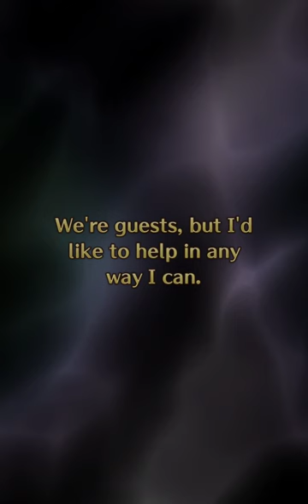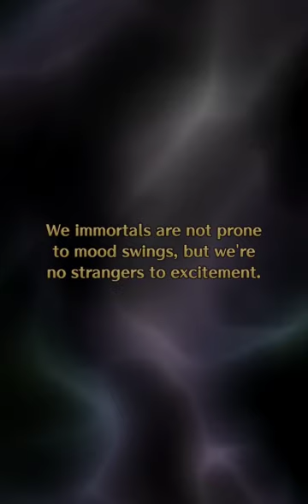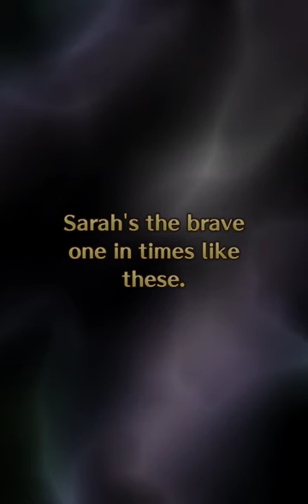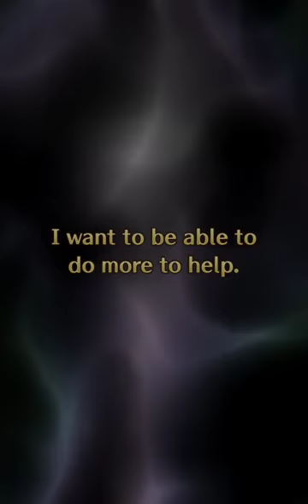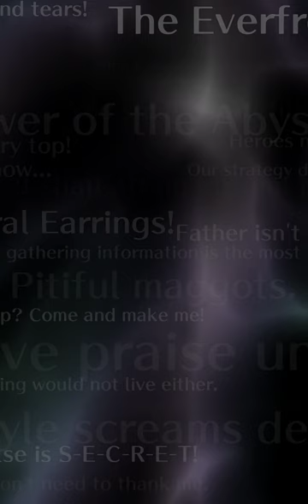[SaGaRS GL] RS3 + RSRS Pre-3rd Anniv Banners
00:00 Account (non)progression + new styles overview
07:54 Summons
16:54 Outro